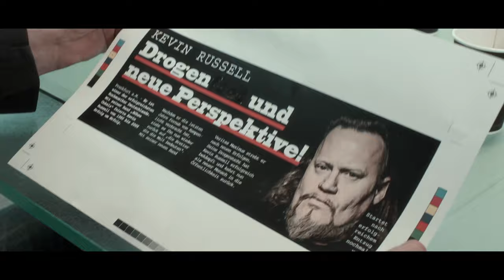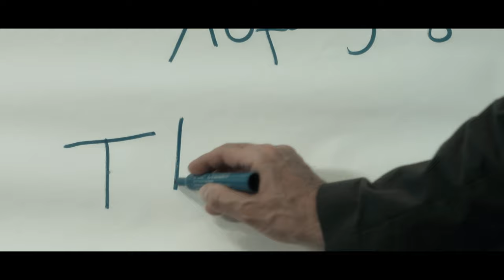Veritas Maximus - Kevin Russell - Bild Tilt (Offizielles Video)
Veritas Maximus - Glaube und Wille
Das Album jetzt bestellen: